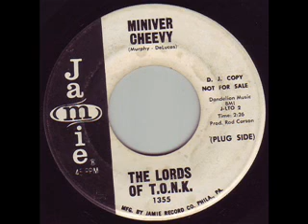Lords Of T.O.N.K. - Miniver Cheevy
Cool psychedelia with awesome fuzz guitar break.